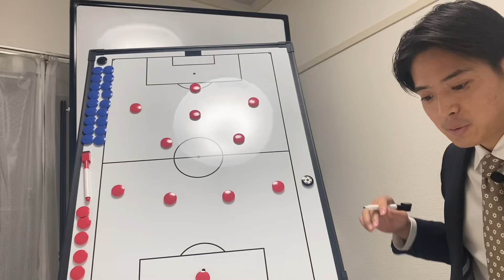【ついに開幕】リーグ初戦から大波乱の展開？！後半10人で戦う世界一を目指すクラブ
⚫︎合同会社レジット
⚫︎医療法人しのくま整形外科クリニック